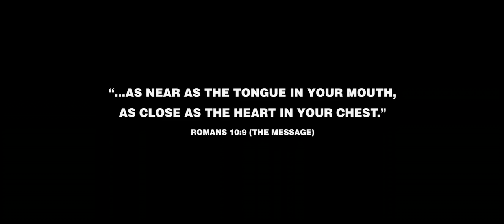Hillsong Conference 2017 full-length teaser